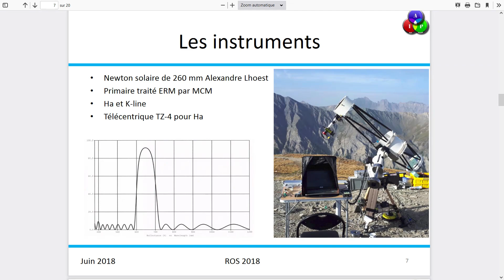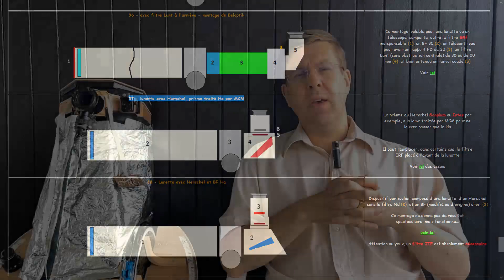Projet "S" EPI : I have a dream...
Un rêve hante mes nuits depuis des années : UN TÉLESCOPE UNIVERSEL :
Apte à l'observation et la photo, de la LUNE, des PLANÈTES, du CIEL PROFOND, mais également du SOLEIL en H-Alpha...

Ce rêve est en passe de devenir réalité... C'est le projet "S"...
Je vous dit tout ici!

IMPORTANT :
Je sais que vous êtes déjà plusieurs à crever d'envie de vous lancer dans un tel projet.
Mais ATTENDEZ! Attendez que je puisse faire les tests, des comparatifs, etc.
Bref, apprends pour vous éviter des investissements à perte, des fausses pistes, etc.
Dans quelques semaines, nous y verrons certainement plus clair, beaucoup plus clair...

EPISODES DE REFERENCE CITES DANS CET EPISODE :
Ressource live "Astronomie Solaire" La Bible par les meilleurs astronomes solaires francophones : 55€: